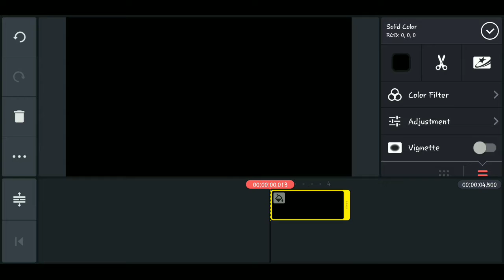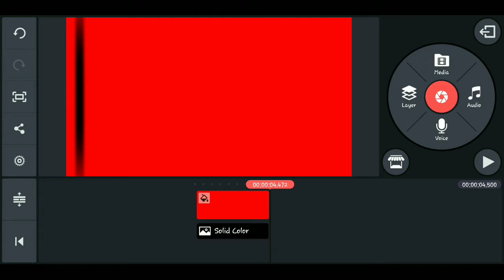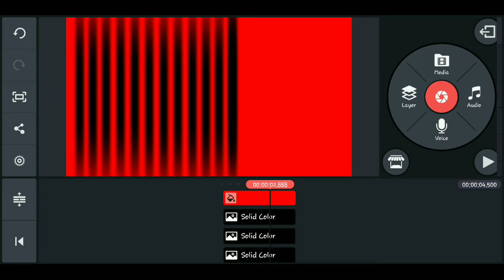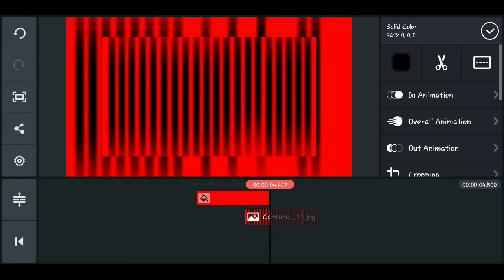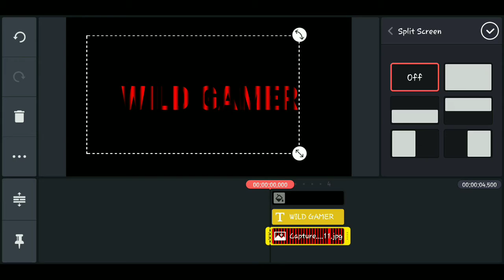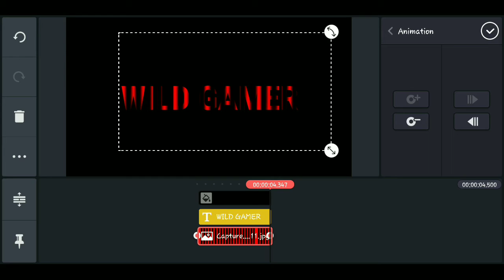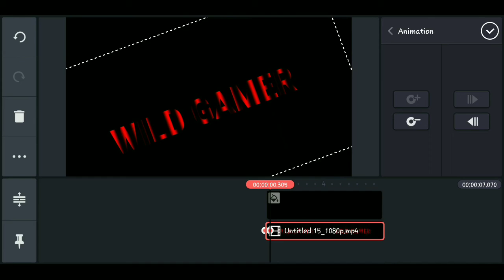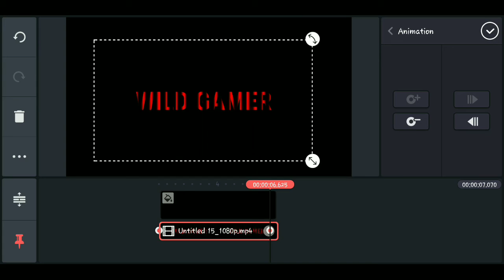cinematic editing 😎👍🏼 in km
welcome to
whild gamer